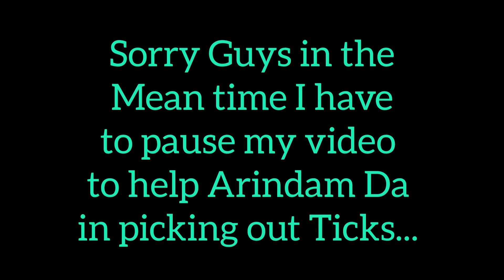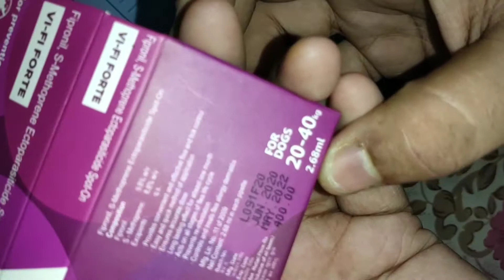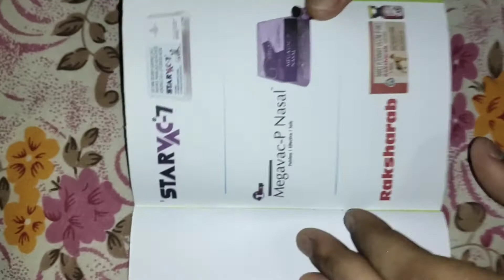Kick Out Ticks || Epsd. 2 || Annie - The Rottweiler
Hello Guys! Bringing you up a new video which is the 2nd episode of "Kick out Ticks" from our Rottweiler female puppy 'Annie'. Hope you all will have fun.